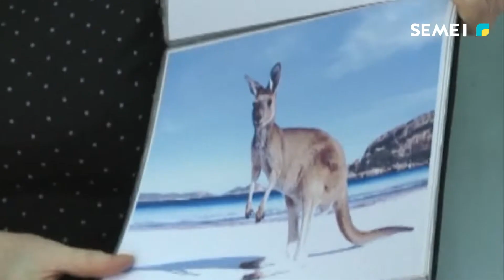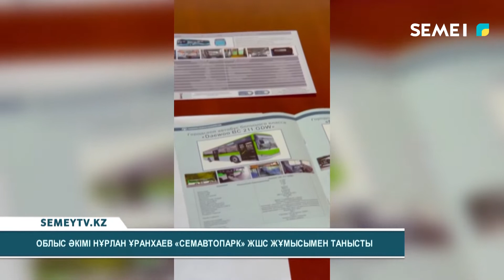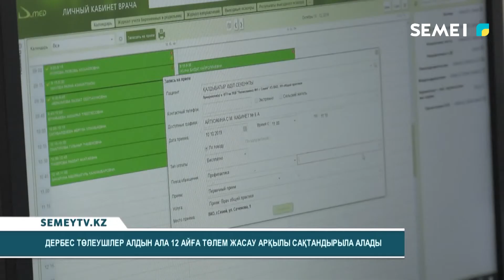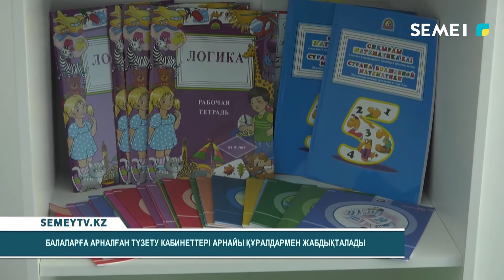Қорытынды жаңалықтар (29.07.2022)